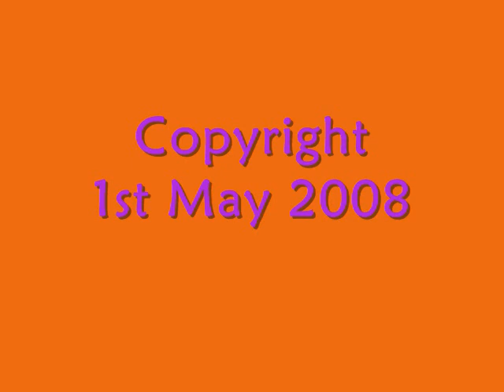SITTI (Bossa Nova) - "Shaker Song" Live! @ Phi Bar, Metrowalk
Philippines' Queen of Bossa Nova, SITTI, sings "Shaker Song" Live! @ Phi Bar in Metrowalk. This event was hosted by MusikLokal.com

Video Made Exclusively for SITTI by
mJ Juco of TangerineSkies Artist PR

Intro/Outro Song:
"Shaker Song"
by Spyro Gyra

Copyright
1st May 2008

Get SiTTiZen Updates!!